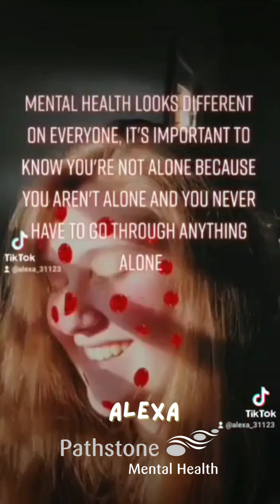CMHAW Video Message